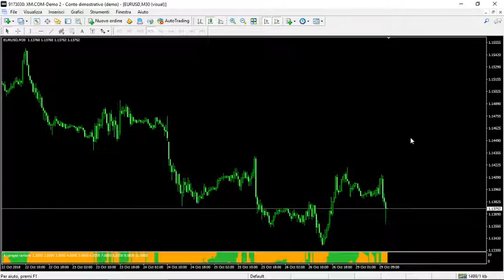Averages Heat Map Indicator 2020 FREE DOWNLOAD